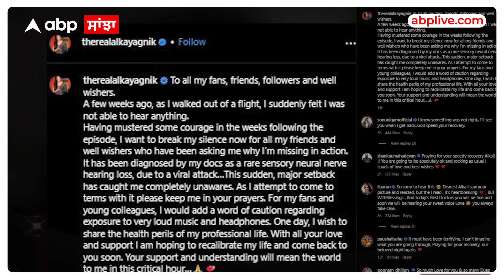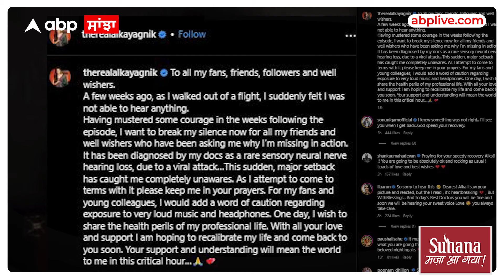Famous Singer Lost Hearing ਮਸ਼ਹੂਰ ਗਾਇਕ ਨੂੰ ਝਟਕਾ , ਸੁਣਨਾ ਹੋਇਆ ਬੰਦ | Alka Yagnik Hearing LossFamous Sin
Famous Singer Lost Hearing ਮਸ਼ਹੂਰ ਗਾਇਕ ਨੂੰ ਝਟਕਾ , ਸੁਣਨਾ ਹੋਇਆ ਬੰਦ | Alka Yagnik Hearing LossFamous Singer